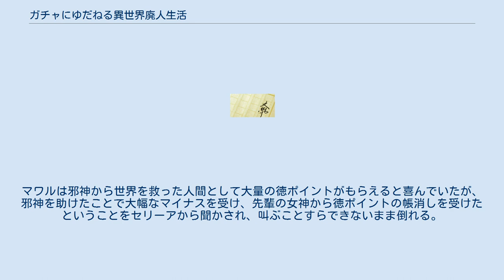ガチャにゆだねる異世界廃人生活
『ガチャにゆだねる異世界廃人生活』（ガチャにゆだねるいせかいはいじんせいかつ）は「時野洋輔」によるライトノベル。
イラストは「紅緒」。
 元々は「マワル廻スロットガチャと異世界物語 〜奇妙なメンバーとの冒険譚?〜」のタイトルでカクヨムに掲載されていたが、後にタイトルと内容を修正し、富士見ファンタジア文庫からライトノベル化された。
 ストーリーそのものに大きな変化はないが、キャラクターの言動や性格、容姿、能力、動機などが多岐に渡って改稿されている。
 内容としてはコメディ要素が強く、キャラクター同士のやり取りにコメディリリーフを担うものが多い。
恋愛に関してはほとんど描写はされず、いわゆるハレームモノとは若干異なる。
 ※1巻のあらすじ 来宮廻ことマワルは三度の飯よりガチャが大好きな高校生。
SSR（激レア）を夢見てガチャを回していたところを事故に遭い死んでしまう。
死んだ先で出会った女神セリーアの計らいで望みの存在に転生させてもらうことになったが、人間に転生できるのは数千年待ちだと聞かされる。
そこでマワルは自分と同じような境遇の人間を集め町を築き、転生の順番が来るまで過ごすことを決める。
それはまずいとセリーアは「異世界でよければ今すぐ転生できます」と代替案を出し、こうしてマワルはセリーアが管理する異世界に生前の姿のまま転生することとなった。
特殊なスマホにはセリーアによって特殊なガチャアプリがインストールされており、これはマワルの善行によってポイントが溜まり、その分だけガチャを廻せるというもの。
ガチャの結果によってマワルは様々なアイテムやスキルを手に入れ少しずつだが成長していくこととなる。
転生して早々マワルは盗賊を名乗る少女エミナと遭遇する。
土下座して命乞いするマワルだったが、実は彼女は道に迷っておりマワルに助けを求めにきた。
こうしてなんちゃって盗賊のエミナと共にビナギの町をへとたどり着き、マワルは冒険者たちに依頼を出すギルドの職員として働くこととなった。
後に依頼やトラブルを通してプリーストのキュレリーやメイジのタルトと出会い、エミナの発案によりマワルは4人のパーティを組む。
ギルドの職員として働く傍らで冒険者として危険なダンジョン探索などを行い、マワルたちは幸運にも1億を超える所得を手にすることになった。
4人で過ごす住居としてとある男爵が別荘として使っていた豪邸を購入する。
しかしその男爵と言うのがかつて悪魔を封じた人物であり、悪魔が封じられた壺は下水道の一角に隠されていた。
不運にも道に迷って下水道を彷徨っていたエミナが悪魔の封印を解いてしまい、マワルたちは上級デーモンことラヴァーナ・オリオンと遭遇。
封印を解いてもらった恩義によりマワルたちは見逃してもらったが、自分を封じた男爵はもういないと知ると町そのものを破壊しようとする。
これを止めるためマワルたちはラヴァーナと交戦。
一進一退の戦いの末、キュレリーの一撃によりラヴァーナを撃破した。
ギルドの酒場で談笑しているとタルトがピンク色のウサギを発見する。
マワルは習得したばかりの魔法ヒールでウサギを癒し、このウサギはピンクファと名付けられタルトに飼われることとなった。
その後、セリーアはマワルを人間に転生させたことで先輩の女神からお仕置きを受け、異世界に人間として来ることになったのをマワルは聞かされる。
 ※2巻のあらすじ ある日、マワルは古風な喋り方をする幼い少女と出会い、飴玉などを与えたり、愚痴を聞いてもらっている内に親しくなっていった。
突如、聖女としてビナギの町にやってきたセリーアからマワルたちは依頼を受け、邪神が封印されたという壺を確認するべく遺跡を訪れる。
しかし邪神は百年以上前に復活を果たしており、今まさに失われた力を取り戻すべく暗躍していた。
遺跡の帰り道、エミナは鉱山の扉の向こうにかつての仲間たちが潜んでいることを確信。
調査隊が送られることを聞くと盗賊団と接触し、マワルたちの前から姿を消した。
しかし連れ戻しに来たマワルたちとかつての師シュレイドと鉢合わせしてしまい、エミナはどちら側に着くか選択を強いられる。
キュレリーを人質に取り、エミナに誰か一人を殺せと迫るシュレイド。
エミナはそんな彼を見限り、殴り倒して気絶させ再びマワルたちの仲間として戻ってきた。
直後、盗賊団のアジトの地下に秘匿されていた遺跡が稼働を始めた。
マワルの前に現れた幼...